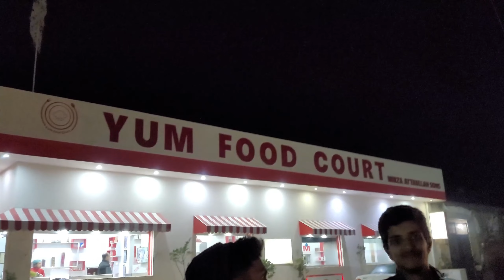2022 Last Vlog _ Sab Kuch Mil Gya Start Vloging - Best Year of My Life | Vlog - 22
2nd Channel of me Hashi World
My Vlogs

🅷🅰🆂🅷🅸  World

My VLOGS

20 - Pura Din Light Nhi Ai | Ducky Bhi Ko Bhi Invite Kya Tika Party my | Vlog - 20
Other Gaming

Excavator Bucket ( 11 X 16 X 10 X & 25 t ) Delivery - Euro Truck Simulator 2 | Steering Wheel